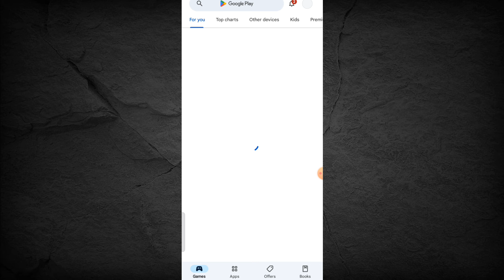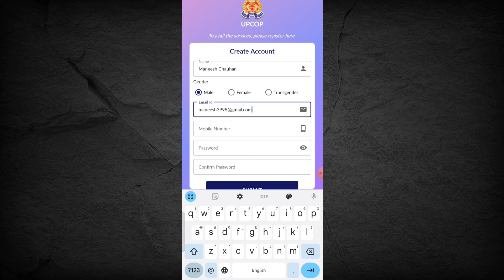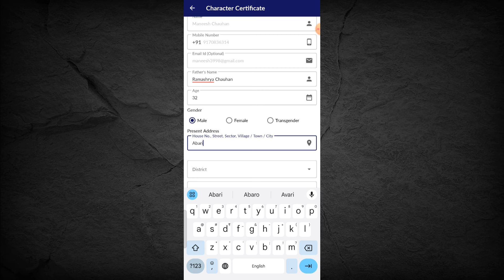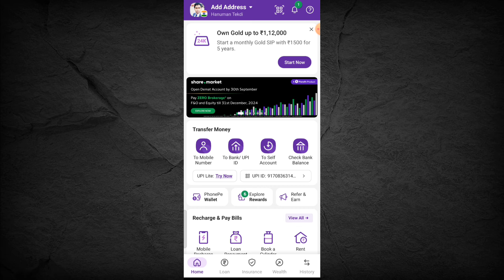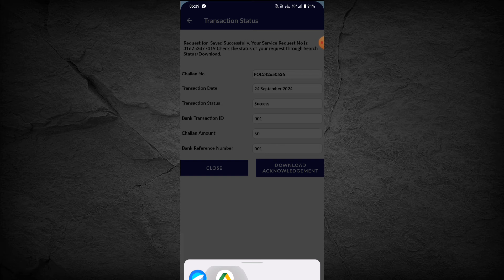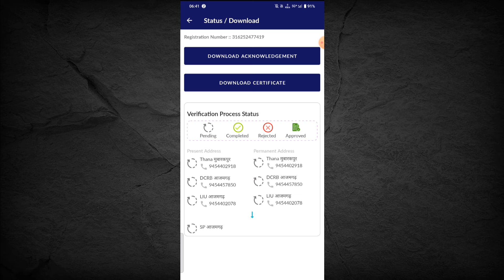इजराइल जाने के लिए 50 ₹ में चरित्र प्रमाण पत्र बनाये खुद से || israel ke liye PCC online kaise kare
Israel jane ke liye PCC online kaise kare,